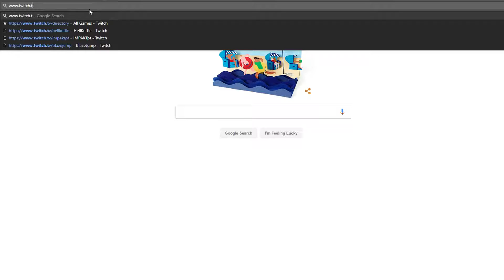The Evil Within 2 | Evil Within 2 Gameplay | Lily Is That You | Walkthrough Part 10 | No Commentary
This is The Evil Within 2 walkthrough played by me (BlazeJump). This will be a full walkthrough of The Evil Within 2. The Evil Within 2 was captured on my PC with Shadowplay (recording). Enjoy the walkthrough of The Evil Within 2.